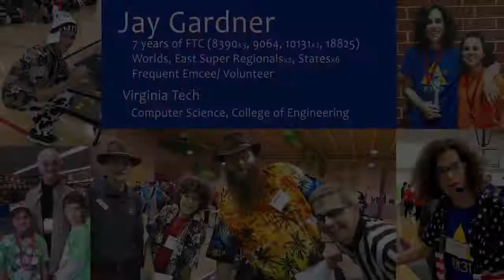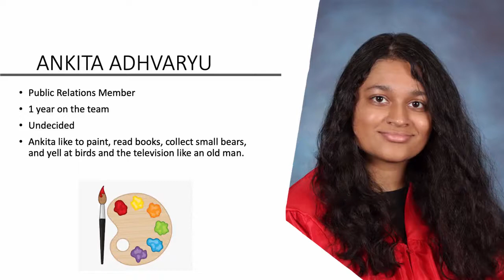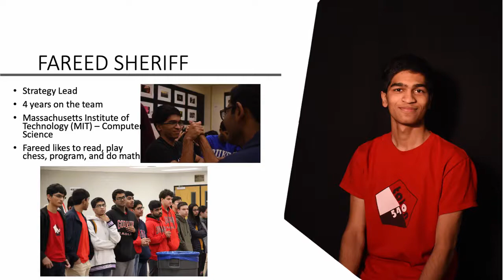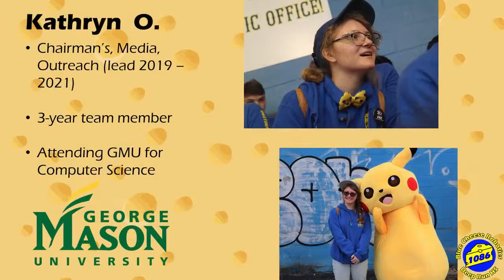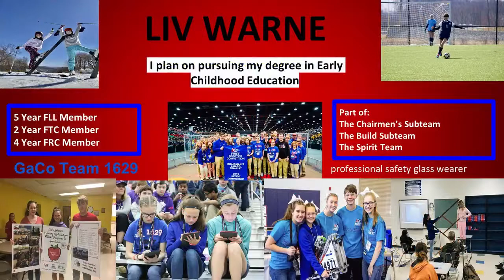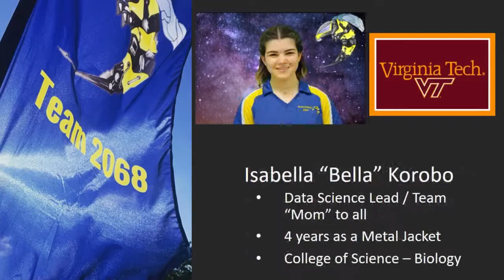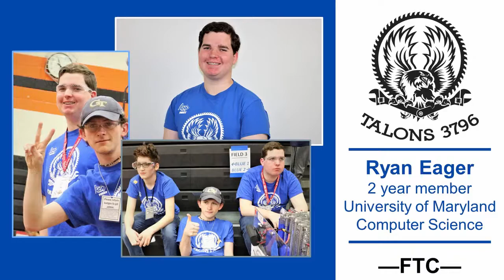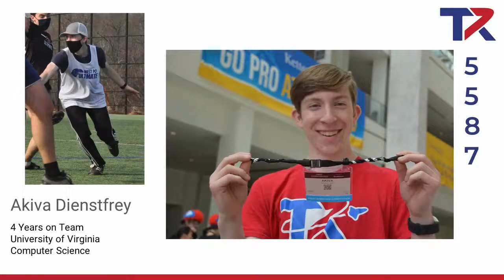2021 Recognizing our FIRST Chesapeake Seniors